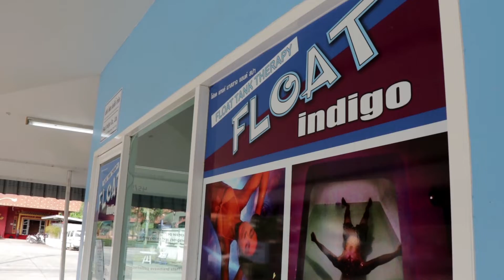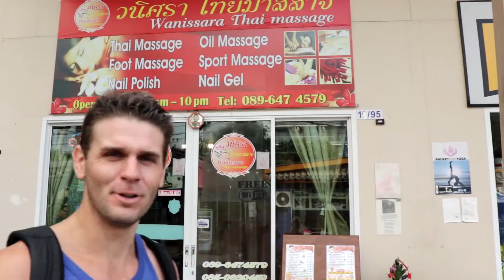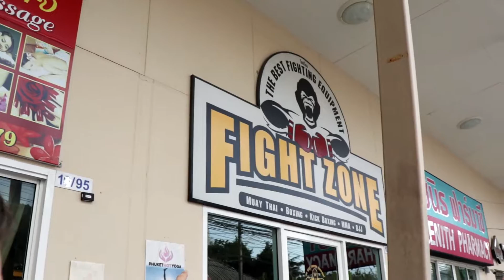TIGER MUAY THAI TRAINING (BEST MASSAGE SHOP) | FITNESS STREET VLOGS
Join me in another Tiger Muay Thai training camp vlog where I will show you where the best massage shop is on Fitness Street (Soi Taied).

After a big training day at Tiger Muay Thai, it might be beneficial for you to check out this massage shop! Every time I go there they are always busy and sometimes completely booked out.

Out of all of the massage shops along Fitness street, this one is definitely my favourite :-)

I would suggest booking in advance (maybe in the morning, before class?) for a time slot in the evening.

And the women there are very familiar with the fighters that come in and see all kinds of injuries.

Definitely worth checking out, especially for the price! Let me know if you decide to come here or train on Fitness street :-)

MY SKILLSHARE COURSES:

Learn how I edit all of my videos in my comprehensive video editing course on Skillshare.